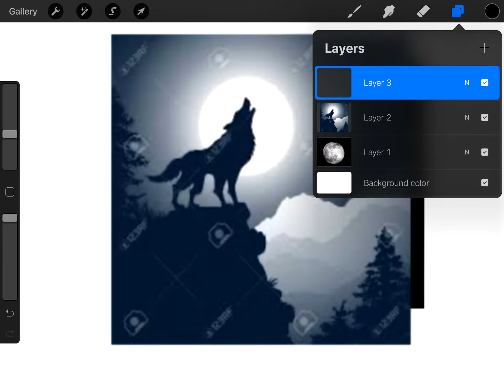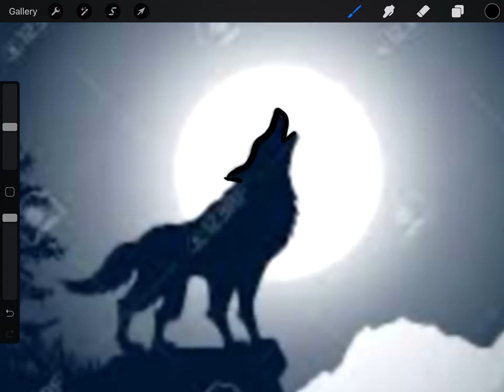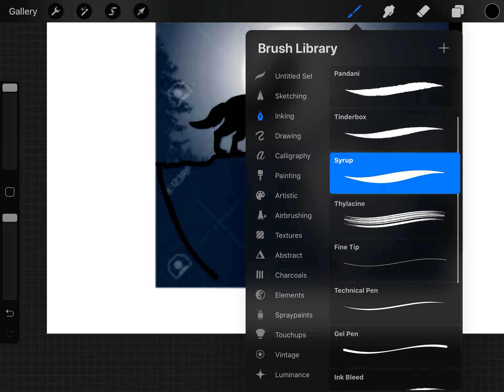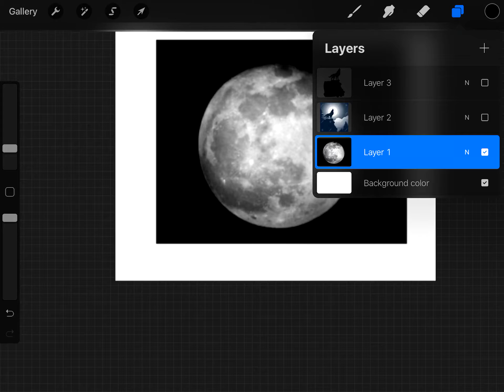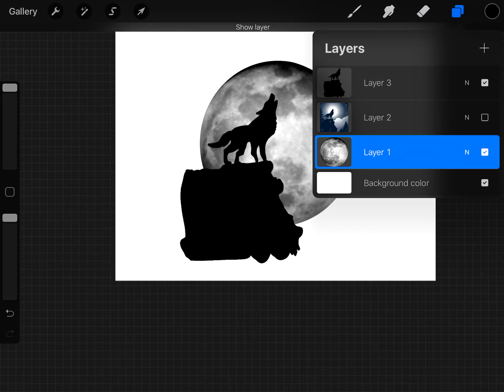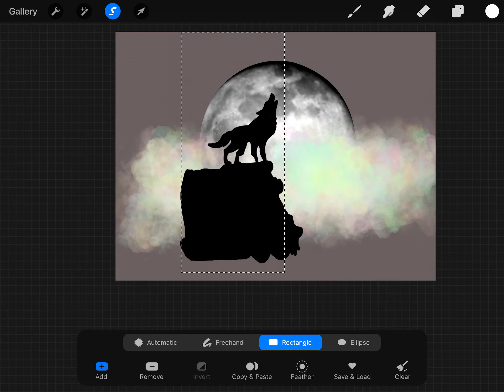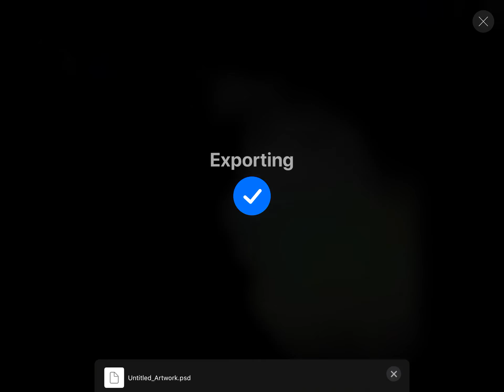Sketching for nightlight in Procreate